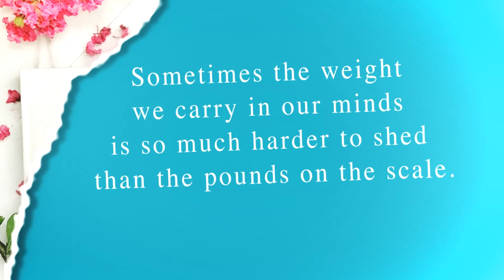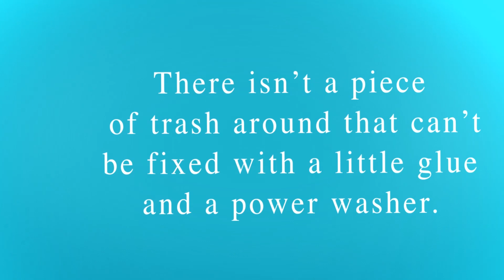So Close to Amazing Slideshow